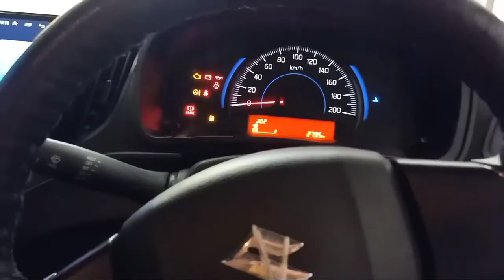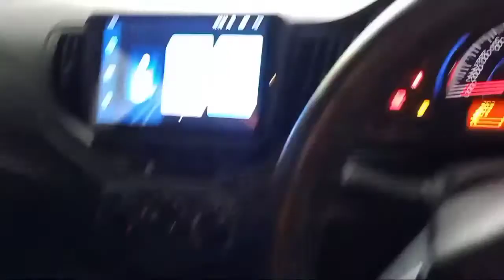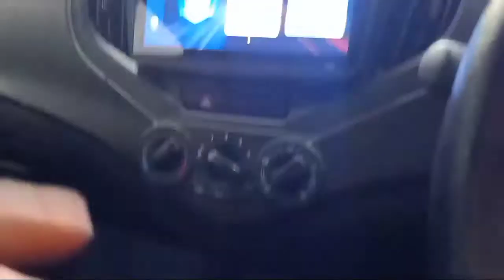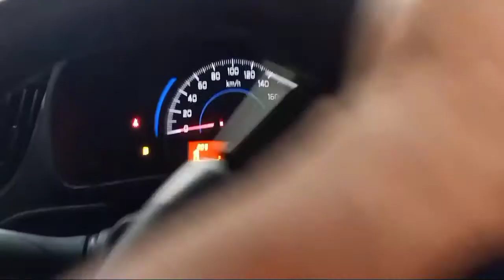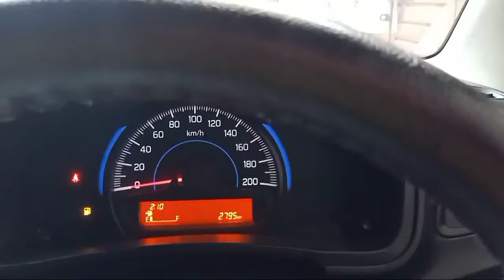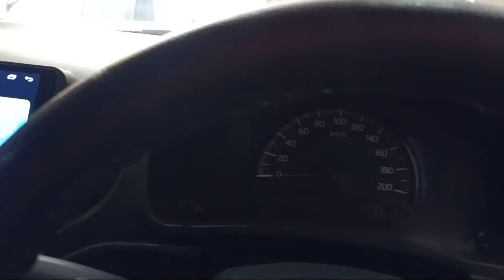Car Chalana Sikhe , Rawat All In One